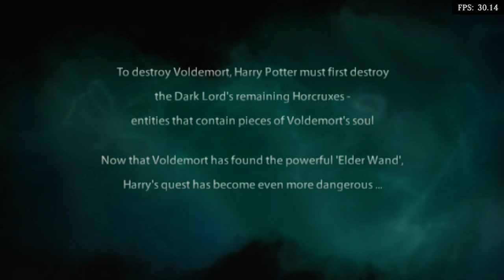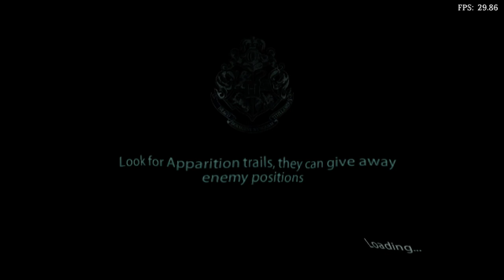Is Harry Potter The Deathly Hallows: Part II Playable? RetroArch Performance [Series X | Dolphin]